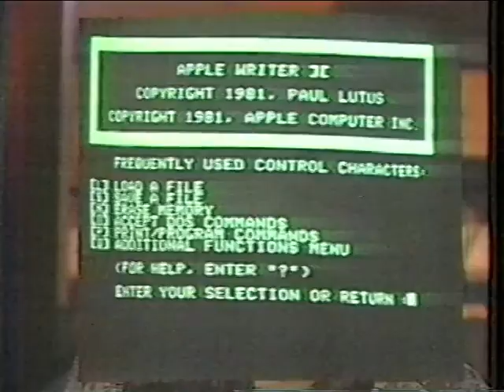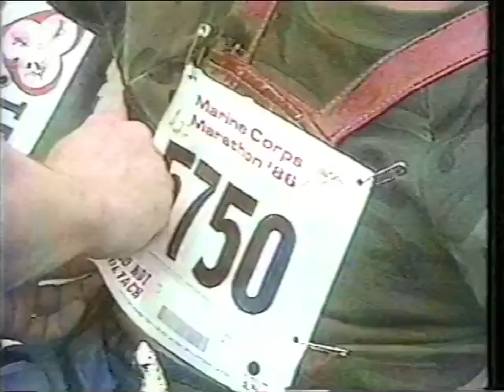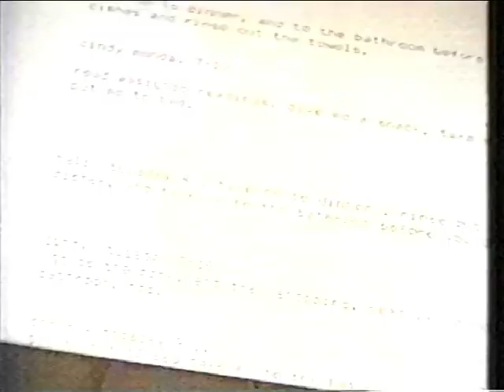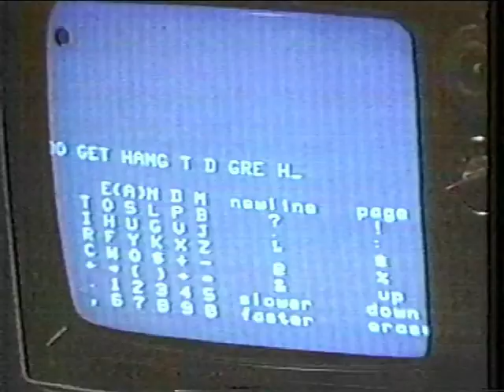The Dick and Rick Hoyt story - Ironman Canada 1986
This was the very first Ironman-distance event that Father and son Dick and Rick Hoyt finished and it was witnessed by thousands and captured by the media, including 'People' magazine.